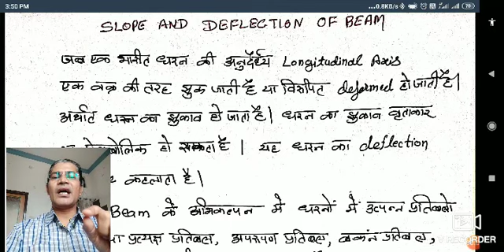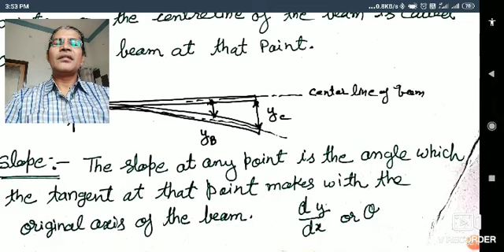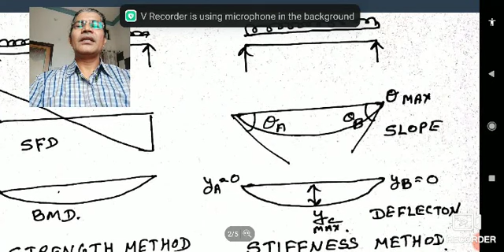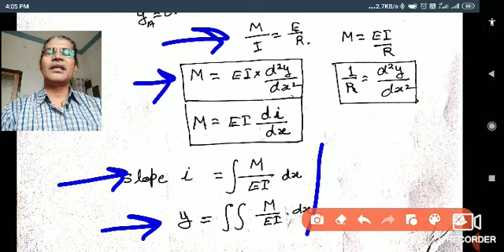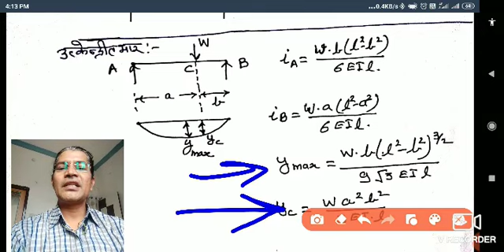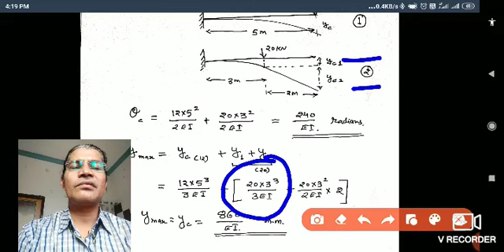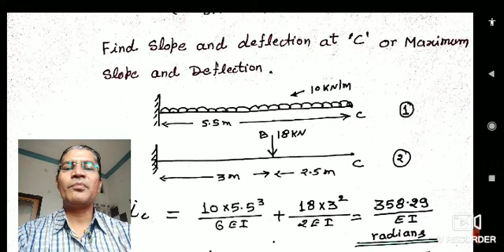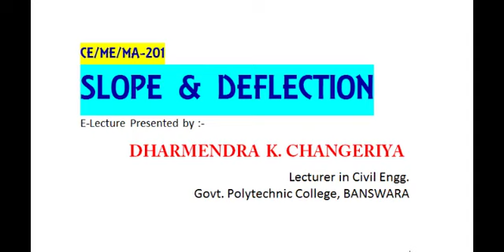CE 201 SOM Deflection by Dharmendra K Changeriya, GPC Banswara धर्मेंद्र चंगेरिया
CE 201 Deflection DK Changeriya GPC Banswara धर्मेंद्र चंगेरिया